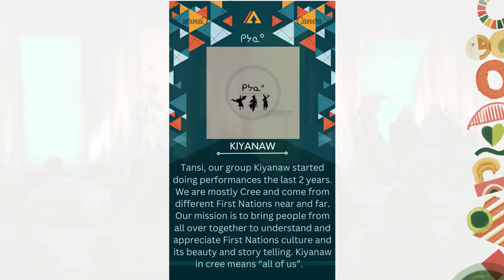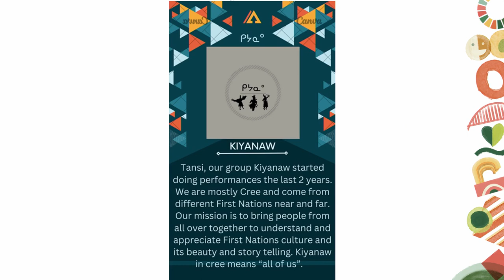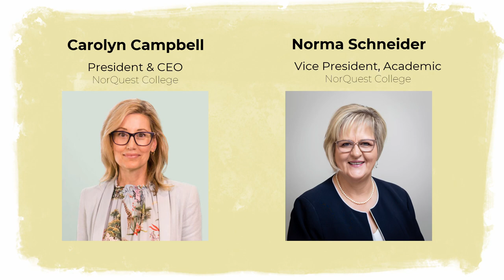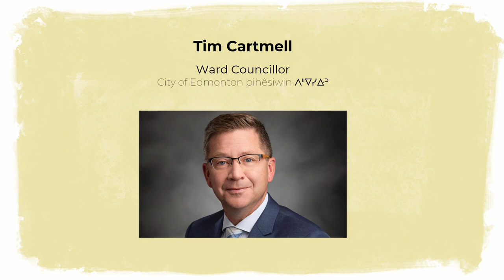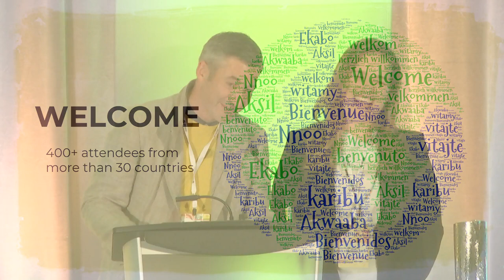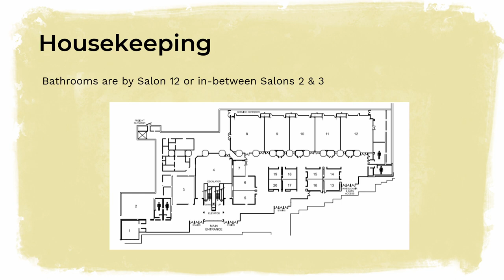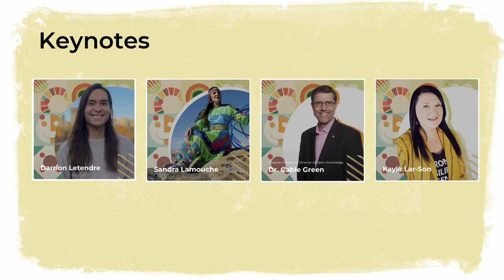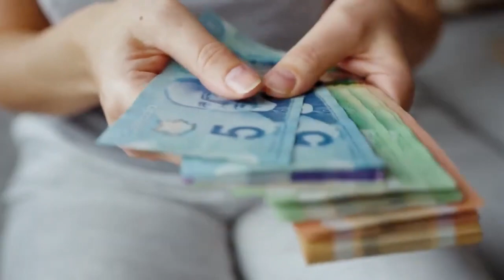OEGlobal23 Conference Opening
OEGlobal 2023 opened with a vibrant and invigorating drumming ceremony from the Kiyanaw Group (Cree Nation). The meaning of the group's name, "All of Us," certainly embodied the conference's enduring ethos of collaboration, care, and celebration.

The opening blessing was led by NorQuest's Cultural Advisor, Walter Roger, followed by the Treaty No. 6 Territory and the homeland of Métis Region #4 acknowledgment and welcome by Norma Schneider, Vice President Academic at NorQuest College.

During his welcome, Councillor Tim Cartmell, Ward Councillor, City of Edmonton pihêsiwin ᐱᐦᐁᓯᐏᐣ, shared a declaration from the Office of Edmonton's Mayor, that proclaims October 16th as "Open Educational Resources Day." OEGlobal 2023 Conference Chair Patti Hergott, Dean of NorQuest College, and OEGlobal's co-directors, Igor Lesko and Marcela Morales, accepted the proclamation.

Marcela Morales and Igor Lesko then issued a conference welcome to OEGlobal23

Keynote series sponsor eCampus Ontario provided a brief welcome before keynote speaker Darrion Letendre - watch his keynote

OEGlobal23 took place in Edmonton, Alberta, Canada from 16-18 October 2023 and was co-hosted by OEGlobal and NorQuest College.